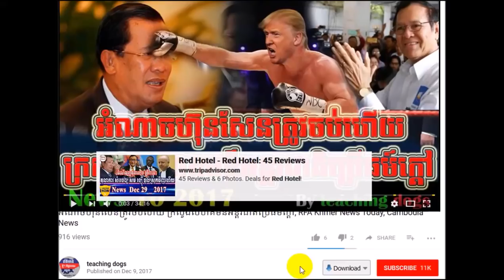រដ្ធសភា មាន​រឿង​ធំ​ហើយ រកឃើញភស្ដុតាងរដ្ឋសភាកំពុងក្បត់ជាតិ,VOKK Khmer News today, By Teaching dogs